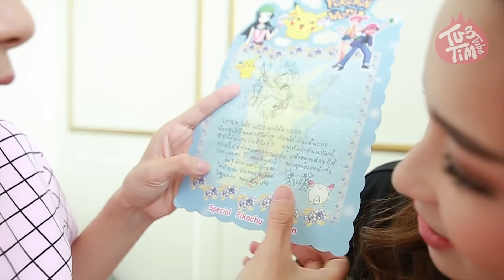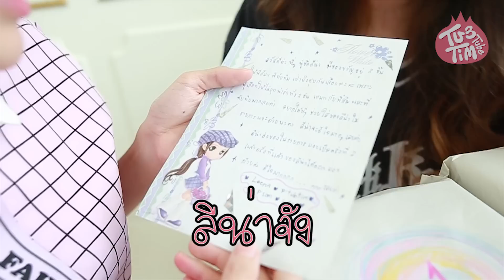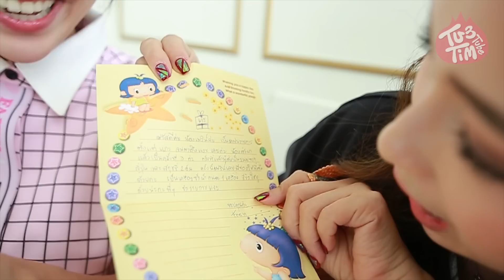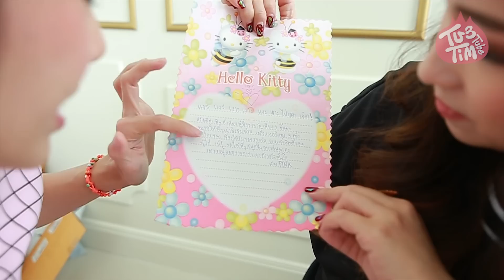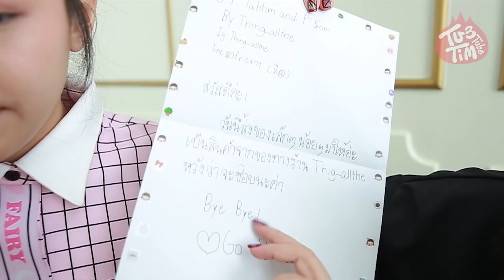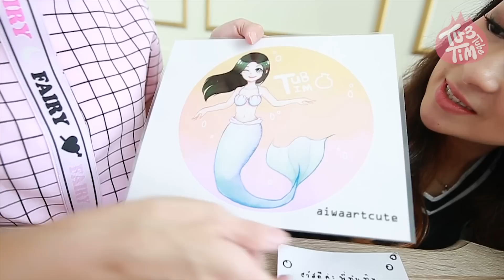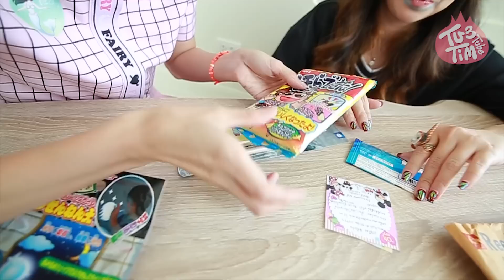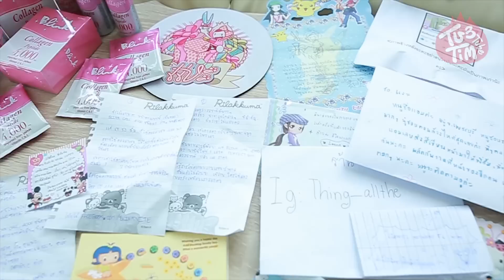ทับทิมแงะ EP 11 แงะของขวัญจากทางบ้านและช่วงพิเศษทำฟันให้คุณฟิลลิป [by Blink Collagen]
ทับทิมแงะ EP.11 ออนแอร์แล้วจ้าา
เทปนี้ของขวัญจากทางบ้านน่ารักและสนุกมากมาย พร้อมช่วงพิเศษ คุณฟิลลิปส์มาให้ทับทิมกับเจ้ส้มทำฟันให้ จะพังไม่พังต้องติดตามจ้ะ

เทปนี้มีของแจกถึง20รางวัลจาก Blink Collagen4,000
 แชร์คลิปนี้ด่วน!!และทำตามดังนี้

1.กด Like page Blink vite และ Tubtim
2.แชร์คลิปจากแฟนเพจทับทิมไปที่หน้า Wall ของตนเอง
3.เเคปหน้าจอที่กดไลค์แฟนเพจ พร้อมโพสต์ภาพที่เเคปใต้กิจกรรม และติดแฮชแท็ก
4.ผู้โชคดีจำนวน 20 ท่าน จะได้รับ Blink Collagen 4000  ดื่มฟรี คนละ 1 กล่อง ( 12 ขวด)
5.การตัดสินโดยวิธีการสุ่มจับรางวัลและของรางวัลไม่สามารถเปลี่ยนเป็นอย่างอื่นได้

สามารถส่งของขวัญมาร่วมสนุกได้ที่
" TubTimTube ตู้ปณ 10 ปณศ พระโขนง กรุงเทพ 10110'' ค่า

เย้ ขอต้อนรับอย่างอบอุ่นสู่ TubTimTube !!
ก่อนอื่น กดสับตะไคร้ก่อน ที่
รายการใหม่สดใสกว่าเดิมมุ้งกิ้งกิงก่องแก้ว ตามสไตล์ทับทิมมัลลิกา เฮ้ !!

รายการ “แงะ” เป็นรายการที่นำเสนอความน่ารักตื่นเต้น และแปลกใหม่
โดยแต่ละเทปจะมีกล่องของขวัญปริศนาทั้งจากทางรายการ
และจากทางบ้านที่ส่งเข้ามาให้พิธีกรได้เปิดดู เล่น รีวิว ของต่างๆ
คนดูจะรู้สึกตื่นเต้นทุกครั้งที่ได้ดูรายการแงะ
เปรียบดั่งความรู้สึกเวลาเราได้รับของขวัญชิ้นพิเศษและร่วมลุ้นแงะของขวัญไปด้วยกัน

ติดต่อ-ประสานงาน คุณส้ม Line : vakamakeup
TubTim's Instagram : @tubtimofficial